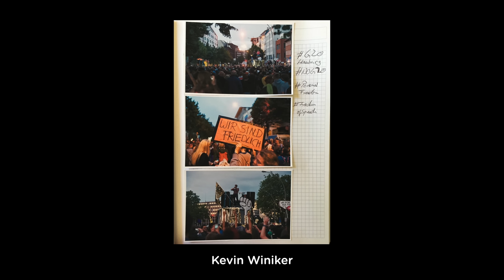Your Photos! Photo Assignment #9 - FREEDOM IN PHOTOGRAPHY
Your work for Photo Assignment #9 (Personal Freedom) is simply outstanding. Photo Assignments have become one of my favorite things to do as I get to connect with all of you through photography. Our theme this week was personal freedom and this is expressed in photography in a profound and diverse way. I want to thank and congratulate all of you who participated.

Ted Forbes
The Art of Photography
USA

I make videos covering famous photographers, photography techniques, composition, the history of photography, philosophy and much more.